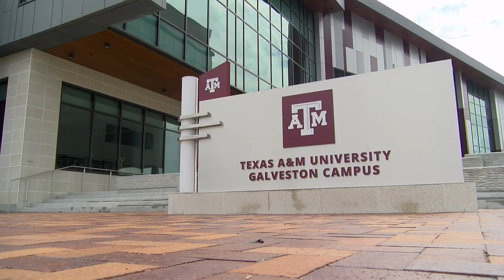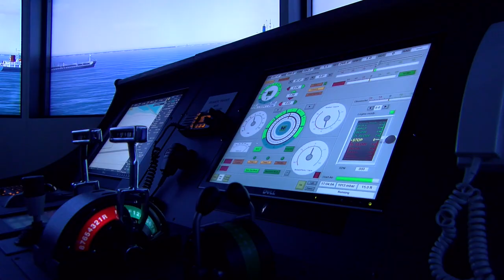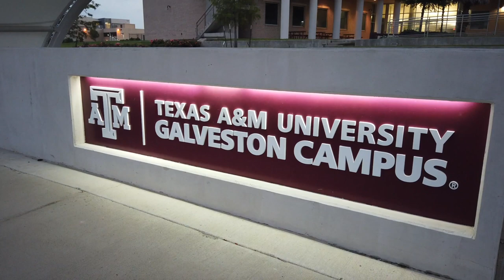Pursue Your Passion: Texas A&M University at Galveston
What makes Texas A&M University at Galveston so special? Hear from four of our Sea Aggies and see what makes our island campus unlike any other.